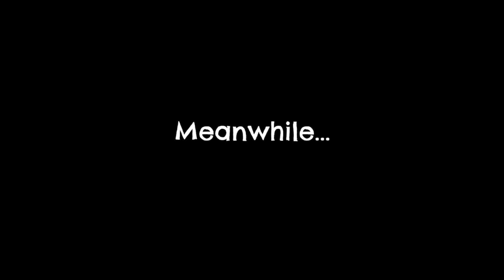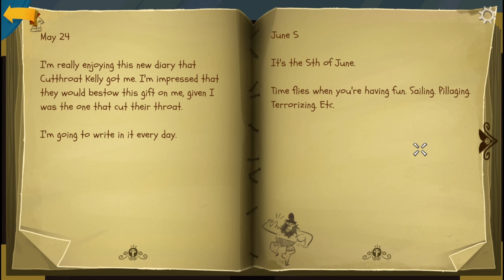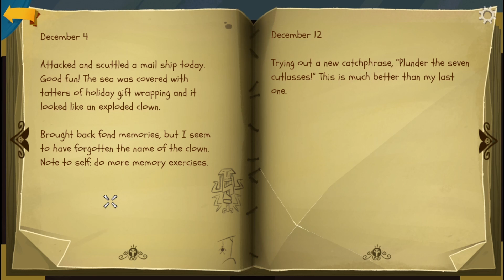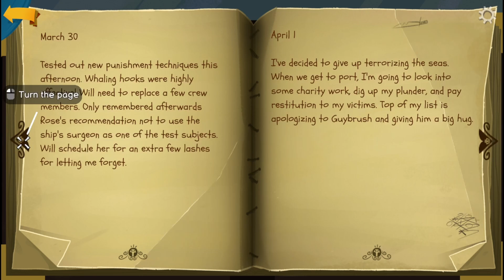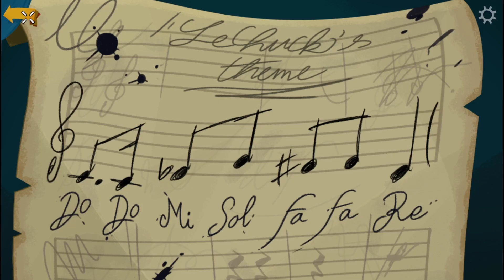Return to Monkey Island - Ep.11 - LeChuck's Personal Info